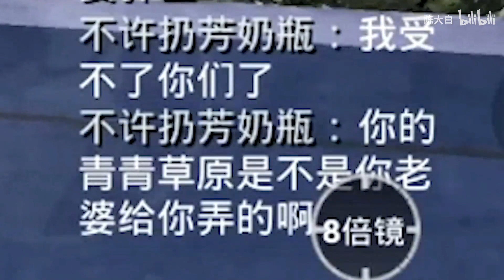男人说话夹起来，还有女人什么事儿啊？哈哈哈！